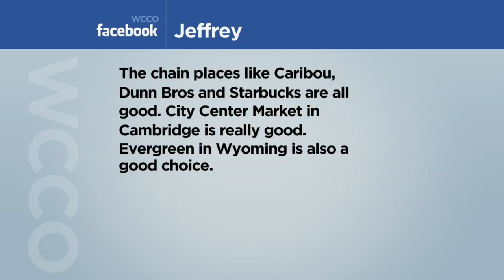Minneapolis Ranks 11th On List Of Top U.S. Coffee Cities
Seattle, unsurprisingly, topped the list, followed by San Francisco and Portland, Oregon (3:14). WCCO Mid-Morning - September 24, 2020